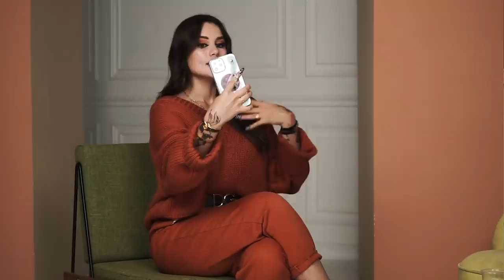КТО из ПОДПИСЧИЦ знает меня ЛУЧШЕ?😱 Борьба за ПРИЗ | Игра В Карину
Я ПРИЗНАЛАСЬ ИМ В ЭТОМ!!